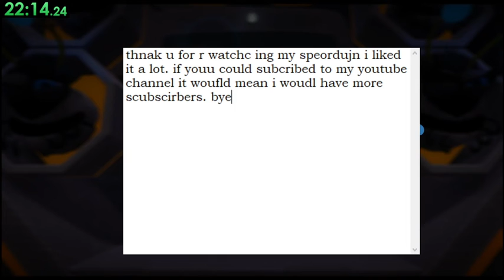my greatest speedrunning acheivement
if this gets beaten I will cry